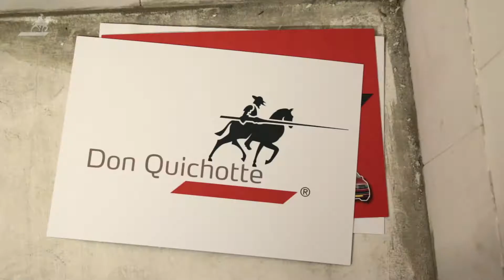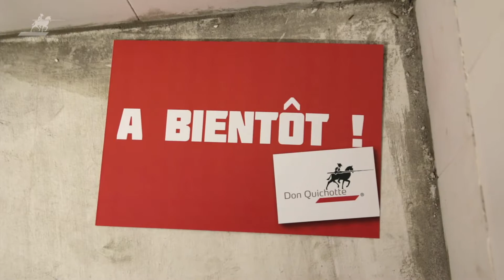DQ 2018 Steckfix FR